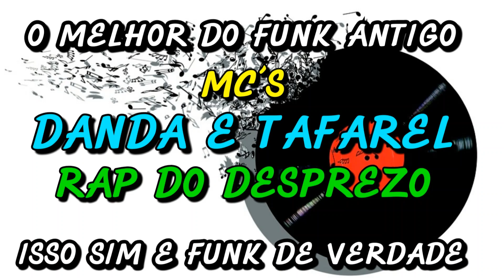FUNK ANTIGO : MC´S DANDA E TAFAREL - RAP DO DESPREZO